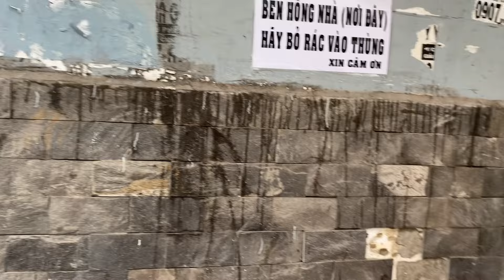NHÀ HỒNG LOAN CON CẬU NĂM VŨ LINH SÁNG HÔM NAY 1 - 5 CÓ GÌ